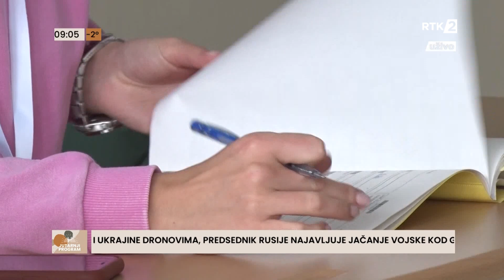Dnevnik 1 09:00 18.12.2023